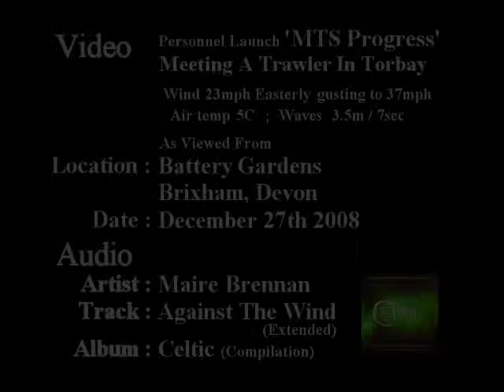Brixham - 'MTS Progress'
Personnel launch 'MTS Progress' working out of Brixham in a bit of a cold Easterly breeze.